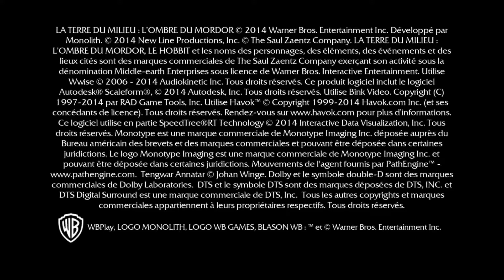Middle-earth: Shadow of Mordor - Part 1